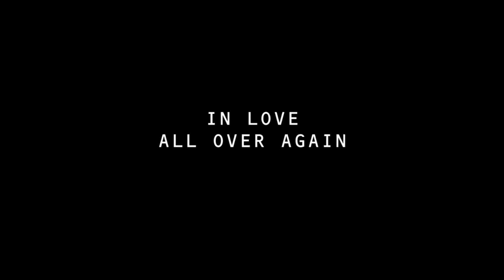In Love All Over Again | Official Teaser | Netflix